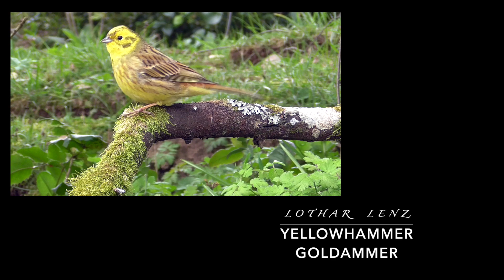Yellowhammer. Goldammer. Eifel, Germany